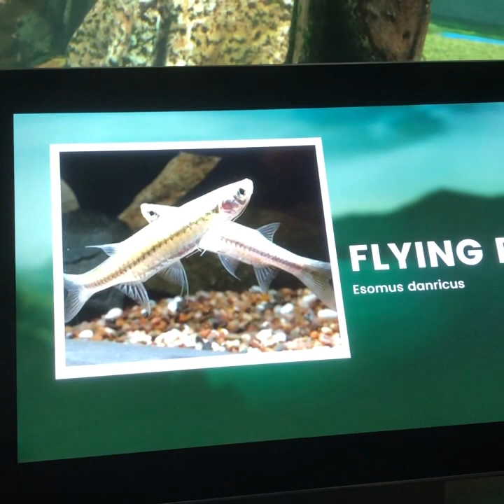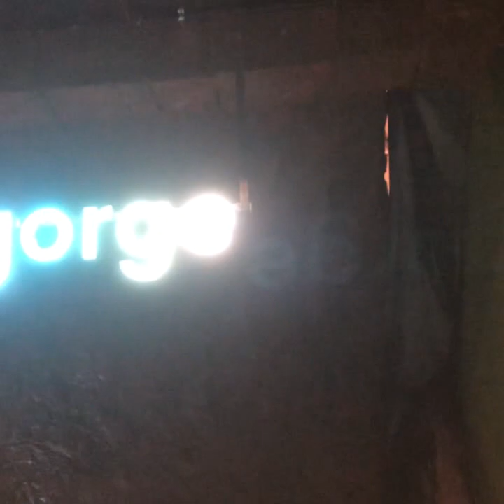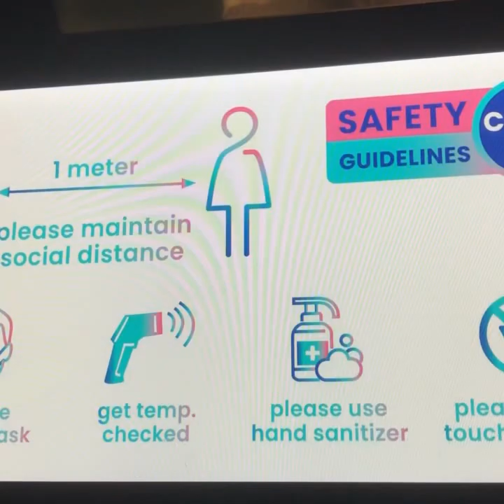VGP Marine Kingdom - Full Walkthru Video. Chennai biggest marine Aquarium.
Big aquarium with 5 aquatic zones, an underwater tunnel, touch-pool exhibit & live feeding shows.
Address: SH 49, Injambakkam, Chennai, Tamil Nadu 600115
Hours:
Open ⋅ Closes 7:30PM

Ticket Fare
Adult Rs. 600
ChildBetween 90 - 125 cms in height Rs. 500